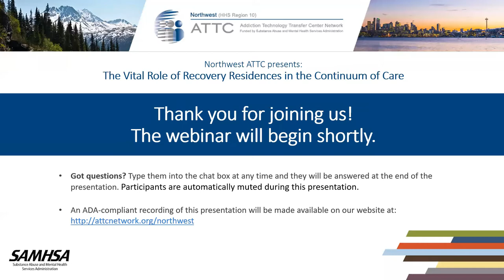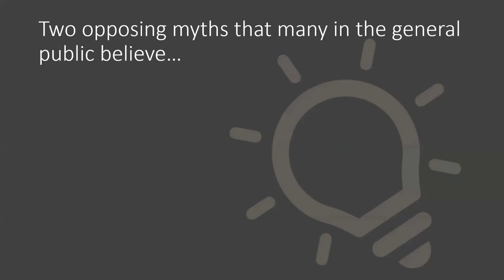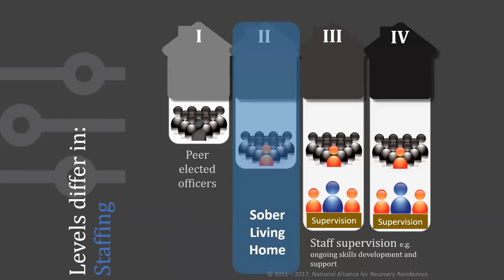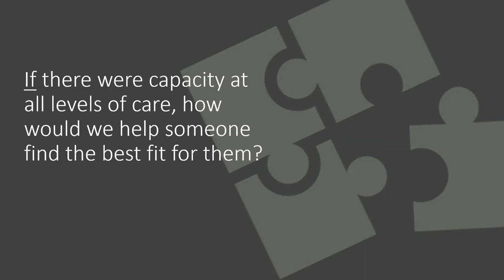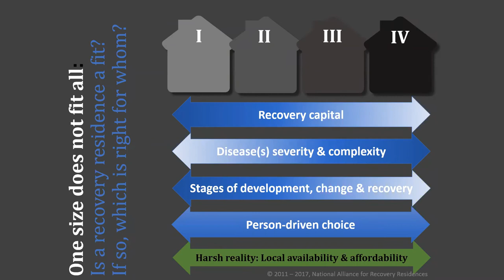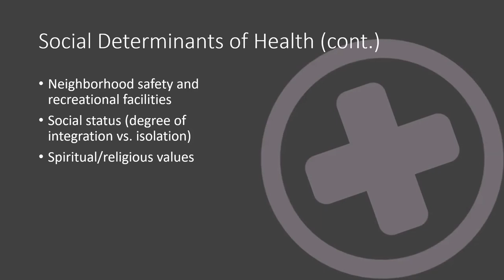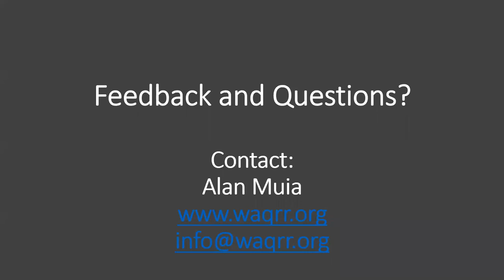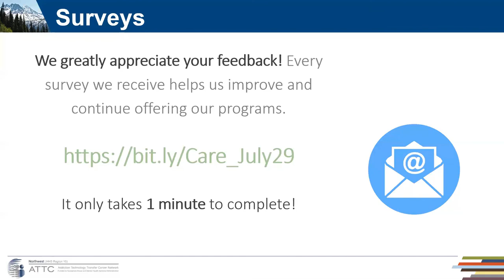The Vital Role of Recovery Housing in the Continuum of Care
Residences vary significantly in terms of level of care, recovery philosophy, and physical environment, but all offer much-needed support, accountability, and connection to people in all stages of recovery.  While the COVID-19 crisis has presented complex challenges to recovery residences, people who live within are thriving in caring communities now more than ever. We discussed how providers have responded to the crisis and how residents have been making recovery work.

Presented by Alan Muia, MEd, Co-Founder and Executive Director of New Earth Recovery.